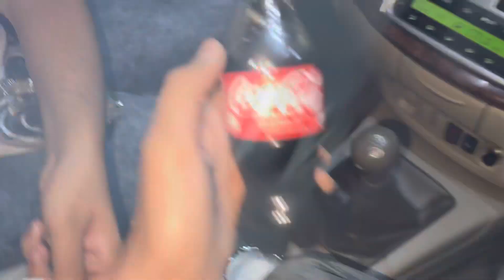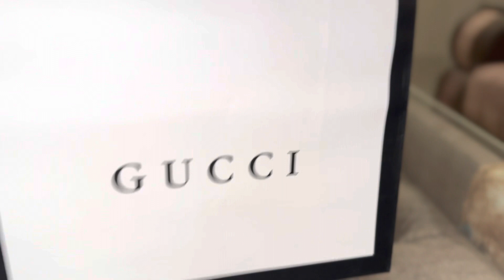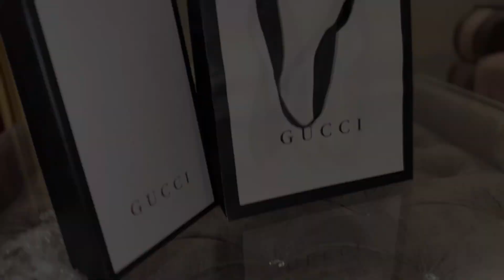Spent 50,000 on Gucci 💸